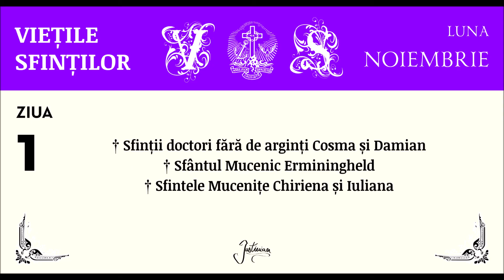VIETILE SFINTILOR - NOIEMBRIE, ZIUA 1